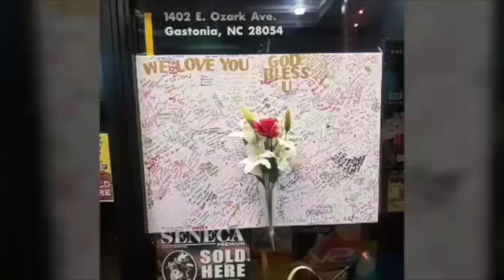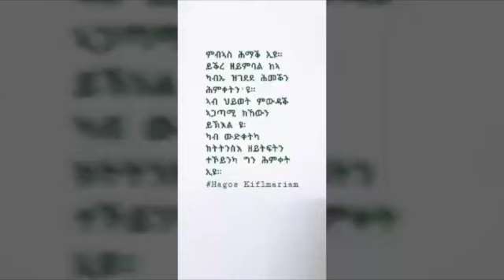Jayo | ከርተቱ ብሞት ተዛዚሙ Kertetu Bmot Tezazimu | New Eritrean True Story 2018 by Yacob Dawit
’’ Eritrean Story Tsbah Zkono ‘‘ ‘‘ New Eritrean Story ’’ ‘‘Yacob Dawit ’’ ‘‘Yakob Dawit‘‘

ኣብ Facebook ዝርከብ Page ማለት Jayo Truth ኢልና Like & Follow ብምግባር ተኸታተልቲ መደብና ክትኮኑ እትኽእሉ። Jayo Truth Entertainment is an Eritrean channel that brings you different art products.